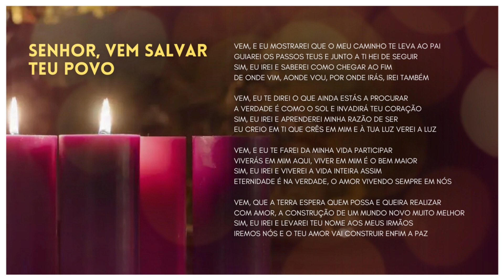Senhor, vem salvar teu povo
Começo hoje uma série de canções instrumentais de advento executadas no piano para serem auxiliar em missas e celebrações.

Letra:

Das trevas da escravidão
Só Tu és nossa esperança
És nossa libertação!

Vem, Senhor
Vem nos salvar
Com Teu povo
Vem caminhar!

Vem, Senhor
Vem nos salvar
Com Teu povo
Vem caminhar!

Contigo, o deserto é fértil
A terra se abre em flor
Da rocha brota água viva
Da terra nasce esplendor!